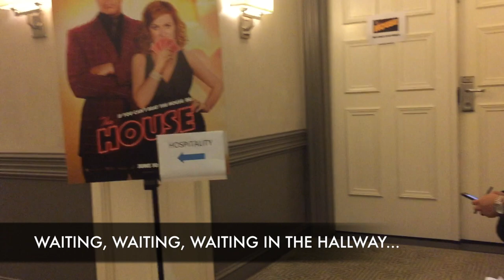(VLOG) Why WILL FERRELL Threw Me Out Of The Interview... And Norwegian Men On A Boat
After 3 weeks being lazy on vacation - here, finally is episode 15. In this vlog I'll talk about my interview with Will Ferrell and Amy Poehler and their movie The House - and I have put together a little video from my vacation in Europe. Hope you like it. And by the way - I am meeting Harry Styles for Dunkirk this weekend. Let me know if you have any questions for him and I'll try my best to ask him.

Get camera ready with Make Up For Ever. I always use their HD foundation which really smooths the skin and make it appear flawless in front of a camera.

I also just discovered BECCA Backlight Priming Filter which gives you a really natural glow.

COME WITH ME TO HOLLYWOOD
I post interviews with famous stars weekly here on this channel. If you surf around you'll find interviews with world famous movie stars like
MY VLOG SERIES - A SNEAK PEAK INTO HOLLYWOOD AND BEHIND THE SCENES:
I also have a VLOG series where I take you behind the scenes from when I meet with Hollywood stars at different interview locations and give you a little sneak peak of what it's like to interview some of Hollywoods biggest stars. In my VLOGS I also take you to premieres, Hollywood parties, premiere after-parties, red carpets, The Oscars, The Golden Globes - and travels to film festivals, like Toronto, Cannes and Venice, comic-con in San Diego, as well as the typical film junket. I share some of my favorite interview tricks, some amazing, funny moments, but also some of my bloopers and less proud or awkward moments. So please come along for the ride behind the scenes in Hollywood, and don’t hesitate to ask questions or leave comments in the description section. I will get back to you as soon as I can.